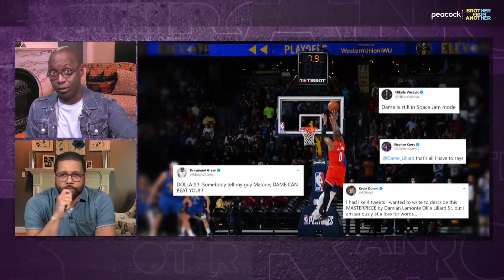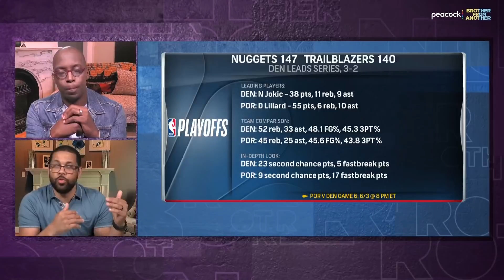Damian Lillard deserves bigger spotlight, but can Trail Blazers supply it? | Brother From Another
Michael Holley and Mike Smith react to Damian Lillard's incredible performance in the Trail Blazers' Game 5 loss to the Nuggets.